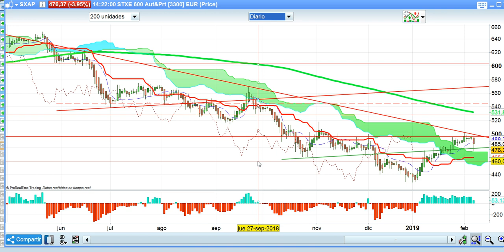Crónica media sesión bolsas y mercados financieros 7 2 2019 serenitymarkets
Crónica de media sesión de bolsas, forex y resto de mercados financieros del 7-2-2019 por José Luis Cárpatos. CEO de y Director de Inversiones de Gloversia EAFI